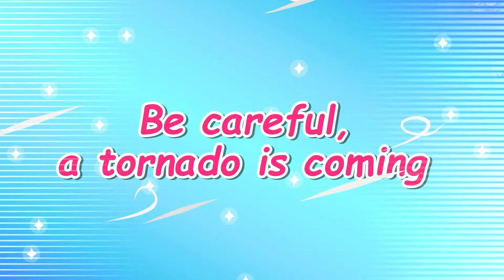Yakup! Otobüste Yaramazlık Yapmayın! 🚌 Çocuklar Için çizgi Film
Bağlantı:
Jacob, diğer birçok vahşi yaşamla birlikte yaşayan küçük bir 2B kurttur. Her bölümde birlikte insansı hayatlarını yaşıyorlar, mücadeleler yaşıyorlar, yeni yerler keşfediyorlar, her gün yeni dersler alıyorlar.
Kanal, ana amaçları eğlence ve eğitim olan 2D animasyon dizileri oluşturuyor. Her gün yeni bir bölüm yayınlıyoruz.
Teşekkürler 💖

Bu kanaldaki tüm sesli ve görsel içerik SCONNECT CO., LTD., Audiojungle.net'e aittir ve Creative Commons atfı altında lisanslanmıştır.